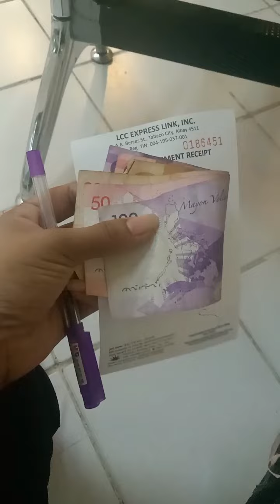MINI VLOG:NAKA DALAWANG PARCEL SA ISANG ARAW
mini vlog